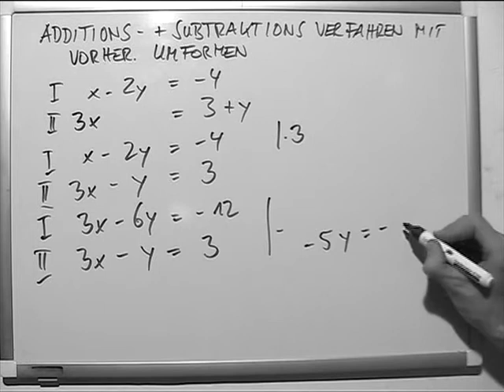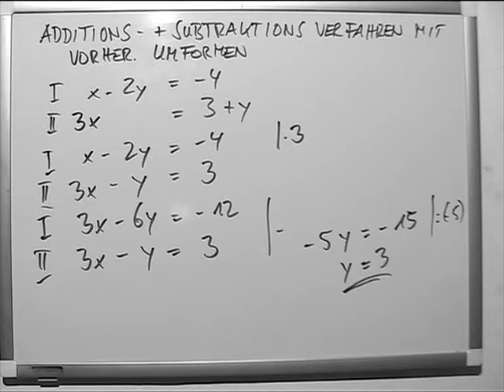Subtraktionsverfahren mit vorherigem Umformen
Das gaußsche Eliminationsverfahren oder einfach Gauß-Verfahren (nach Carl Friedrich Gauß) ist ein Algorithmus aus den mathematischen Teilgebieten der linearen Algebra und der Numerik. Es ist ein wichtiges Verfahren zum Lösen von linearen Gleichungssystemen und beruht darauf, dass elementare Umformungen zwar das Gleichungssystem ändern, aber die Lösung erhalten. Dies erlaubt es, jedes eindeutig lösbare Gleichungssystem auf Stufenform zu bringen, an der die Lösung durch sukzessive Elimination der Unbekannten leicht ermittelt oder die Lösungsmenge abgelesen werden kann.